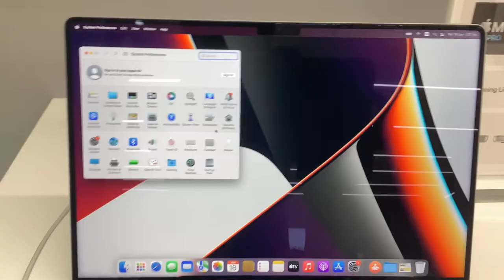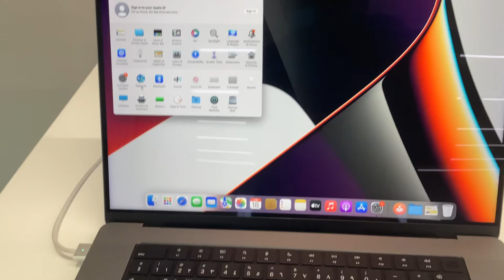Using the new MacBook Pro 💻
I was inside the apple store and wanted to use it.